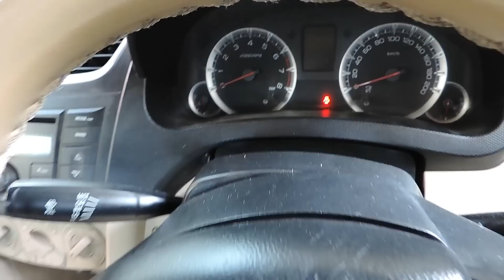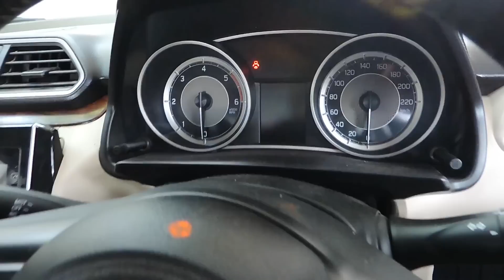USED CARS FOR SALE IN CHENNAI | i20 | Swift | SecondHand Cars In TamilNadu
Location : No.2 Thiruvalluvar Nagar , annex 200ft road, Kolathur, Chennai, Tamil Nadu 600099
Opp to TEMPLE School , next to Indian Oil Petrol Bunk